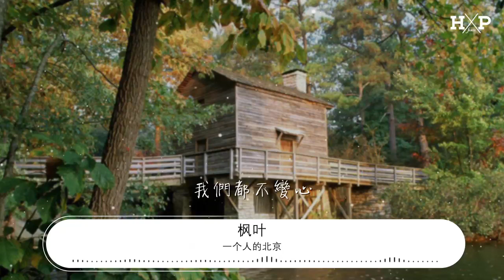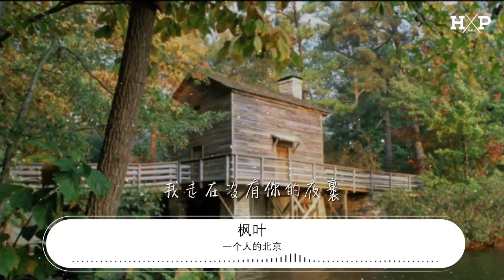一個人的北京 - 楓葉『趙錢孫李周吳鄭王』【動態歌詞Lyrics】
楓葉

00:00 李 - 李玉剛
00:04 詞：張一一
00:08 曲：胡 力
00:12 趙錢孫李周吳鄭王
00:18 馮陳褚衛蔣沈韓楊
00:23 一部《道德經》
00:26 逍遙函谷行
00:29 一曲《將進酒》
00:32 飲者留其名
00:34 一闕《漱玉詞》
00:37 雲中嘆飄零
00:40 一雙稻草鞋
00:42 《本草綱目》集大成
00:51 一個天下的歌聖
00:56 正是江南好風景
01:02 一位千古的詞帝
01:07 小樓昨夜又東風
01:13 歌一曲中華盛世
01:18 井水處皆有唐人
01:24 追根溯源《百家姓》
01:30 血濃於水 一脈相承
01:36 趙錢孫李周吳鄭王
01:41 馮陳褚衛蔣沈韓楊
01:47 趙錢孫李周吳鄭王
01:52 馮陳褚衛蔣沈韓楊
01:58 一騎飛將軍
02:01 塞外引雕弓
02:04 一代天可汗
02:06 四海納英雄
02:09 一方有佳人
02:12 顧盼傾人城
02:15 一條雙截棍
02:17 中國功夫出太清
02:26 一朝春蠶絲方盡
02:31 雛鳳清於老鳳聲
02:36 一首《我住長江頭》
02:42 此時此夜難爲情
02:48 歌一曲中華盛世
02:53 井水處皆有唐人
02:59 追根溯源《百家姓》
03:05 血濃於水 一脈相承
03:10 血濃於水 一脈相承
03:15 趙錢孫李周吳鄭王
03:20 馮陳褚衛蔣沈韓楊